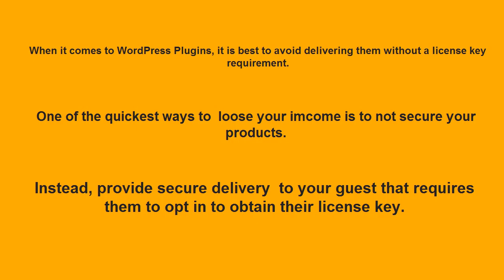lock my plugin UPDATE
Lock my plugin ROCKS

Locked WordPress Plugins Forces End Users To Register With You To Get Their Activation Key!

More Information about how to sell wordpress plugin:

Selling Premium WordPress Plugins: An Expert's Guide ...
Nov 29, 2013 - We tend to be pretty selective about guest posts here on the ManageWP blog, but this was a shoe-in.

Here are 8 places to sell your WordPress themes and plugins right now. Themeforest. Themeforest is one of the major marketplaces by Envato. CodeCanyon. CodeCanyon is another marketplace by Envato. Mojo Themes. Mojo Code. WP Eden. ThemeSnap. WP Shop. Creative Market.

WordPress › Support » How to sell wordpress plugins?
WordPress
Hallo, i want to know if is possible to sell wordpress plugins based on my own wordpress plugins avalaible for free in the wordpress repository with some extra ...

Yoast
Nov 5, 2012 - About 2 months ago I released my first premium plugin for WordPress, my Video SEO plugin. A lot of people have asked me about the how and ...

Browse 2016's Best Selling Wordpress Plugins from CodeCanyon's Global Community of Developers. Our Best Wordpress Plugins list is updated weekly.

How to Sell Premium WordPress Plugins | Tips and Trick
Wiki — WordPress Plugins
WordPress
Wiki supports creating and editing Wikis by users who can edit posts in your blog. Users can edit the Wiki from the frontend as well as the Admin Dashboard.
Missing: sell

WordPress › Support » [Plugin: Wiki] Need WPMU?
wordpress.org › WordPress › Support › Plugins and Hacks
WordPress
Wiki plugin, both free and premium, is compatible with WordPress, ... If you want you can use the MarketPress plugin as it offers the ability to sell digital products.

Knowledge Base | Helpdesk | Wiki WordPress Plugin ...
 Rating: 3.9 - ?66 votes - ?$25.00 - ?In stock
Jan 30, 2016 - WHAT IS KNOWLEDGE BASE Knowledge base WordPress plugin helps you ... Helpdesk | Wiki WordPress Plugin - CodeCanyon Item for Sale.

Oct 12, 2015 - Here are some of the best WordPress Wiki Plugins that you can use on your website to transform it in to a knowledge base site.

 Rating: 5 - ?3 votes - ?$10.00 - ?In stock
Developed by WPMU DEV, Wordpress Wiki Plugin (AKA Wiki Pro) is the best wiki plugin available to quickly turn any Wordpress site into a Wikipedia-esque wiki ...

People who watched this video:

Also searched online for:

Searches related to how to sell wordpress plugin
wordpress plugin for selling services
buy and sell plugin wordpress
wordpress sell ads plugin
how to sell on wordpress site
sell on wordpress blog
how to sell audio plugins
where to sell my wordpress plugin